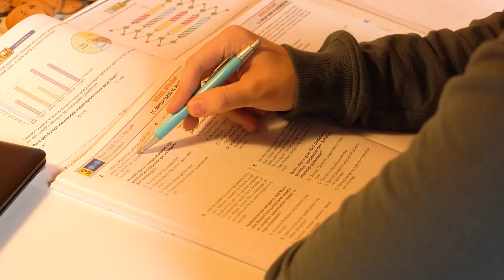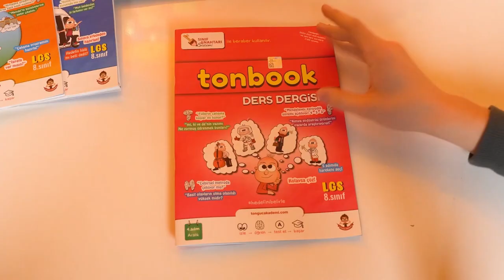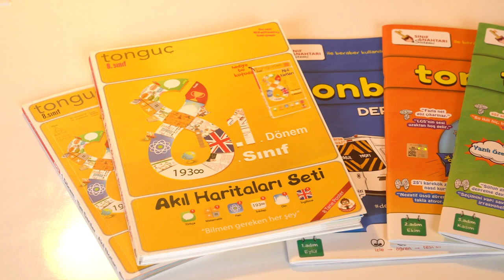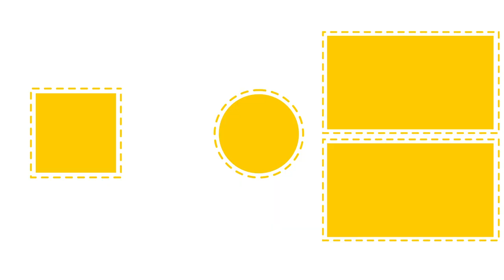8.Sınıflara Özel tonbook (Ders Dergisi) Aralık Sayısı ÇIKTI! 📢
Detaylı bilgi ve üyelik paketleri için tonbook Ders Dergisi'ne buradan ulaşabilirsin
Peki Aralık sayısında neler var?
📌Adım adım ilerleme
📌LGS tarzı sorular
📌Konu özetleri
📌Ders programı
📌İlginç bilgiler
📌5 Adımda hareket geç
📌Karikatür
📌Kolaysa Çöz
📌Periyodik tablonun yolculuğu
Bu sayıyı sakın kaçırma! 📚